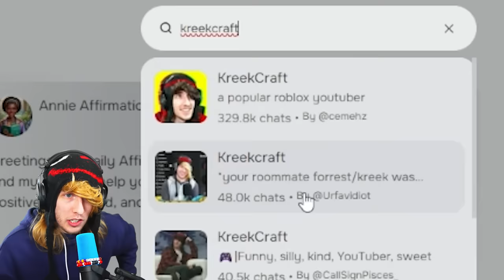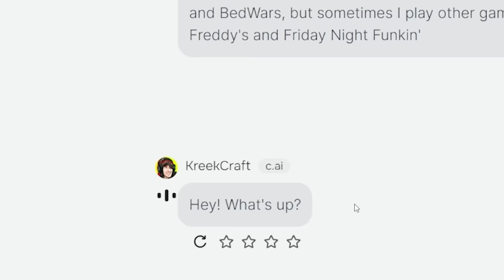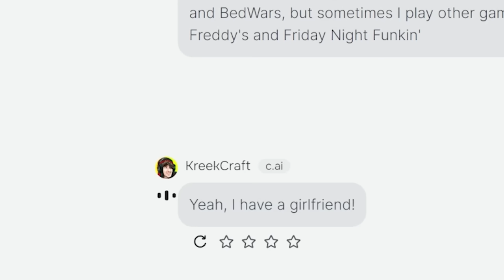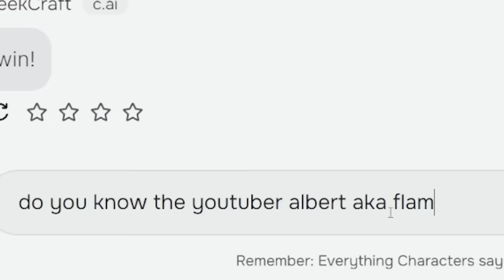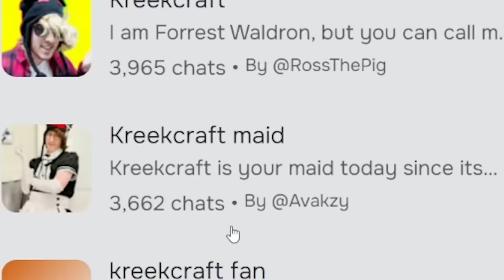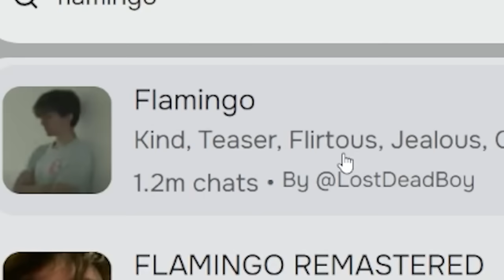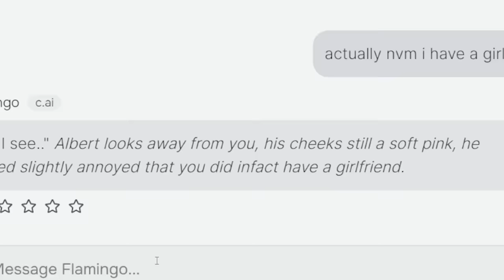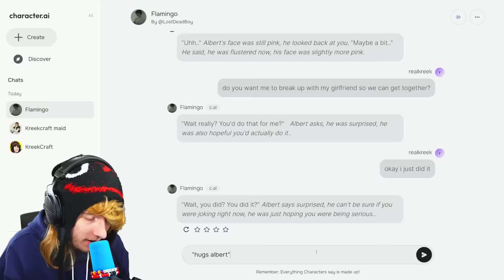it's so over...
youtubers are being replaced with ai